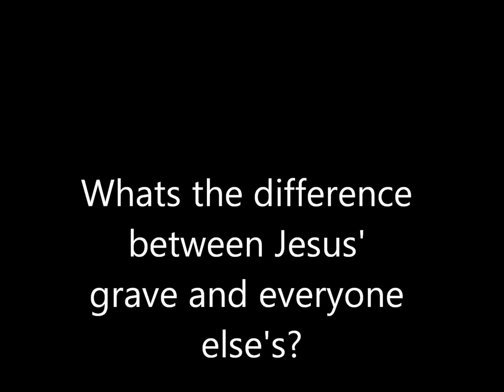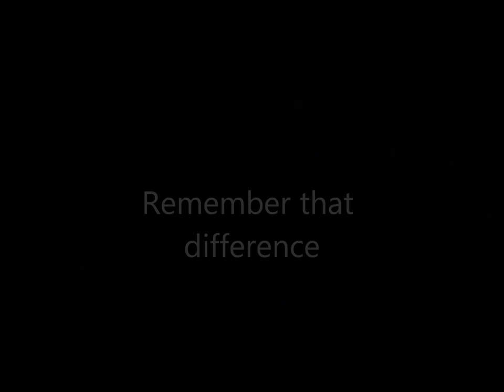He Lives!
I PRAY THAT YOU ARE BLESSED IN JESUS NAME ALL GLORY TO MY  HEAVENLY FATHER YHWH.

song : apollo rising